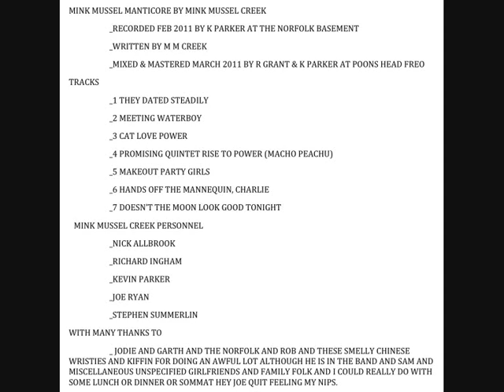Makeout Party Girls- Mink Mussel Creek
Song- Makeout Party Girls
Artist- Mink Mussel Creek
Album- Mink Mussel Manticore